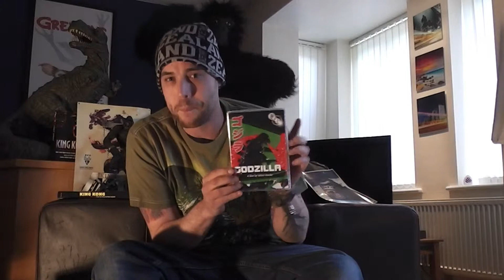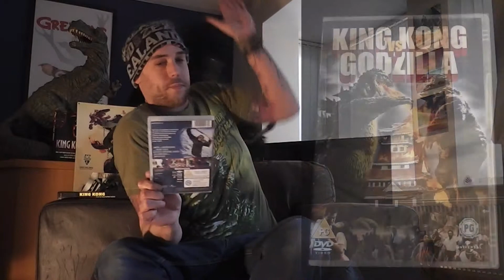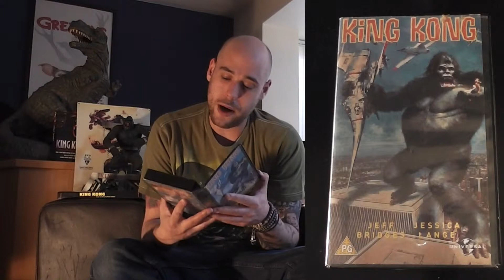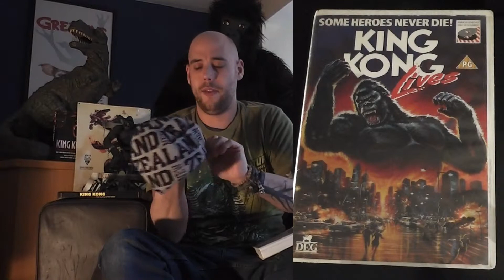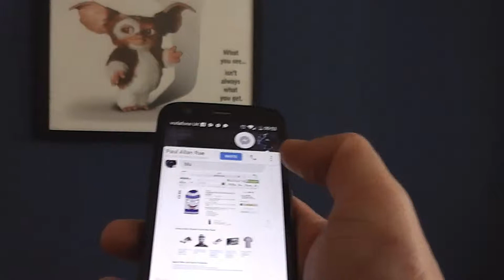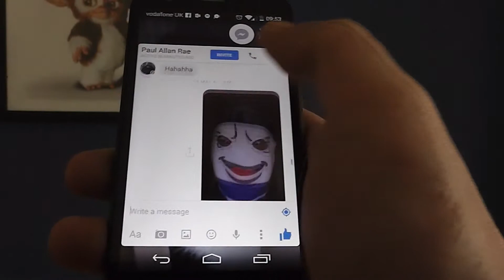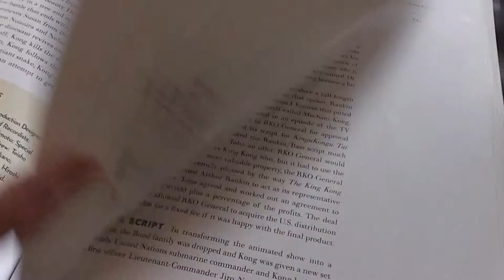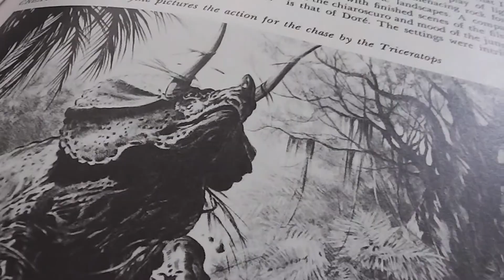The 8th Wonder Of The World A Tribute To King Kong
The 8th Wonder Of The World is the 8th Movie Artwork Tribute Video By Steven Monkey Mason. From King Kong 1933 To King King 2005 Get Ready For The Utter Bat Sh*t Crazy Offering Yet.